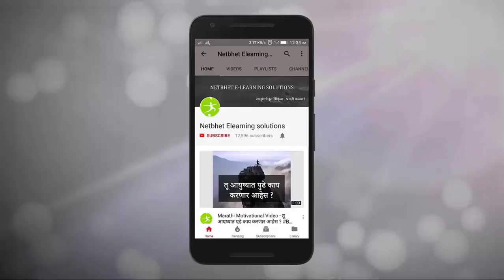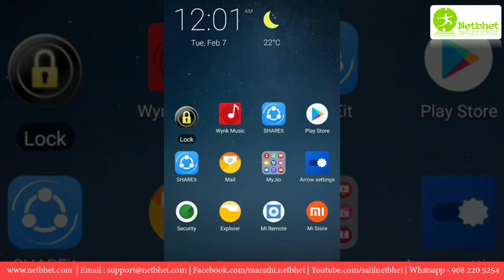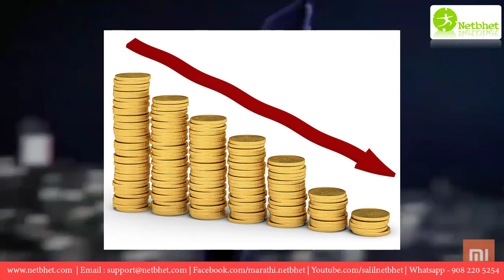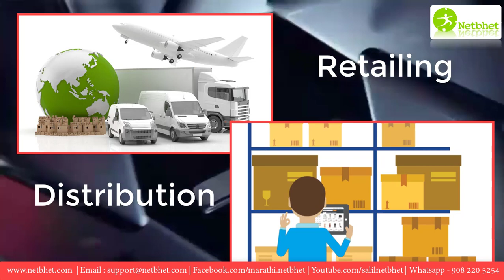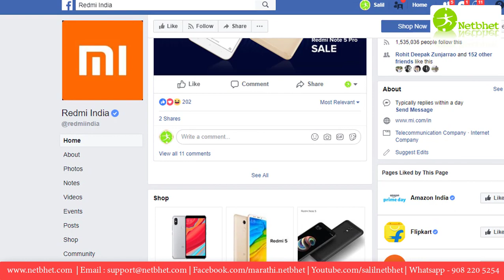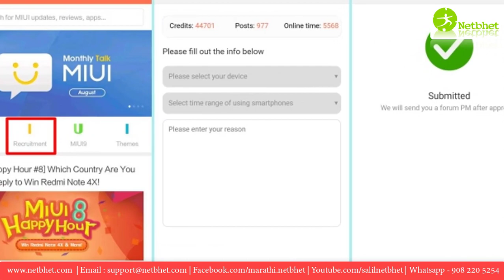Marathi Business Case Study of Xiaomi | Xiaomi कसा बनला भारतातील नं. वन ब्रँड?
आता नेटभेटचे नवीन अपडेट्स, लेख आणि कोर्सबद्दल माहिती whatsapp वर देखील उपलब्ध आहे.
सोबत आपले नाव, इमेल पत्ता आणि शहर ही माहिती देखील पाठवा.

नेटभेटने सुरु केलेल्या Online Marathi Entrepreneurship Training Course या मालिकेतील पहिल्या काही प्रकरणांचे व्हिडीओ खाली दिले आहेत. व्यवसाय सुरु करण्याची ईच्छा असलेल्या प्रत्येकाला हे व्हीडीओ नक्की आवडतील आणि उपयोगी ठरतील.

या मालिकेत ६५ व्हीडीओ असणार आहेत. त्यापैकी पहिल्या १७ व्हीडीओंची लिंक येथे देण्यात आली आहे. पुढील व्हीडीओ लवकरच तुम्हाला या वेबसाईटवर पाहता येतील.

कृपया हा मेसेज इतर ग्रुप्स आणि सोशल मिडीयावर पाठवून जास्तीत जास्त मराठी उद्योजकांना या अमूल्य ज्ञानाचा लाभ घेण्यास मदत करा.

Section 1 - Entrepreueship Basics

Section 2 - Entrepreurship Mindset

Section 3 - Core concepts of Entrepreneurship

Section 4 - Business Idea Validation

११. आपली बिझनेस आयडीया योग्य आहे की नाही हे पडताळून पाहणे How to Validate your Business Idea?